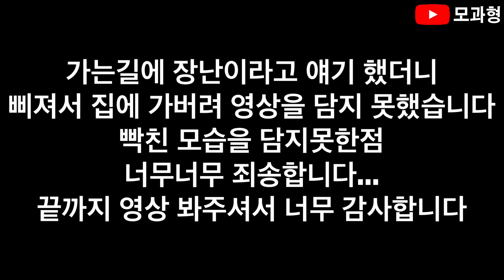몰카 ) 미녀 여사친에게 지구 끝까지 잘해줬더니 ㅋㅋ 소개팅까지 ㅋㅋ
광고 & 행사 섭외

인스타 그램